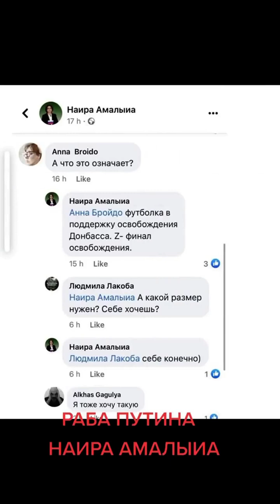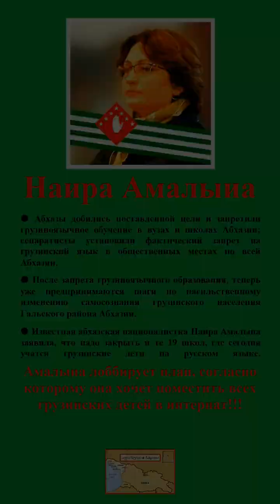Абхазка Наиара Амалия которая поддерживает детоубийственную войну в Украине